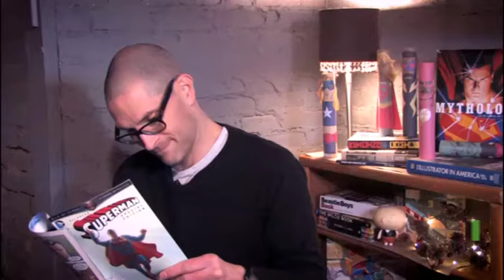Community Engagement Programming - sponsorship promo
Being a sponsor of a niche program can be a great opportunity if your budget allows it.  Its also a great opportunity as a non-traditional advertiser to support the community you call home.